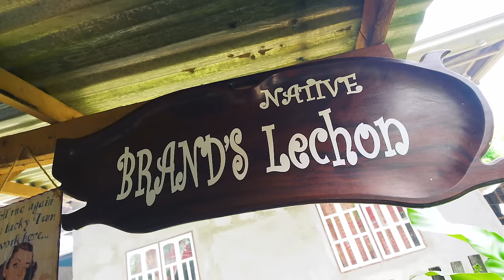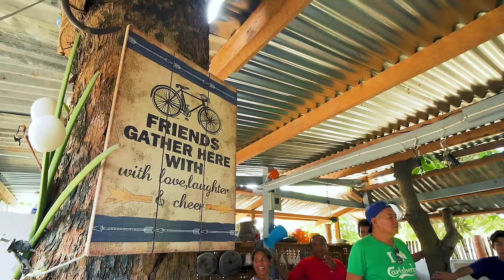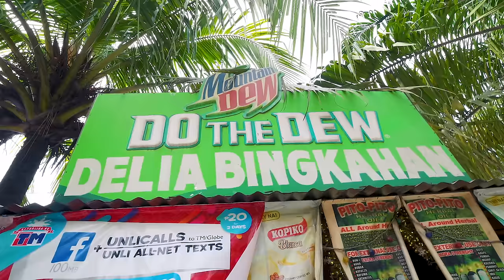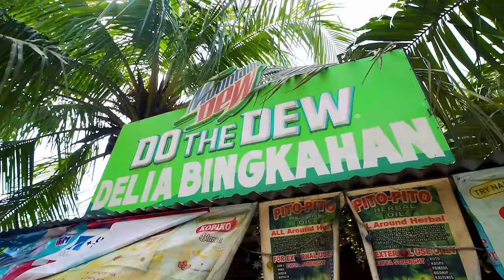Seafood Stuffed Lechon - Meet the Philippines Mad Food Scientist!